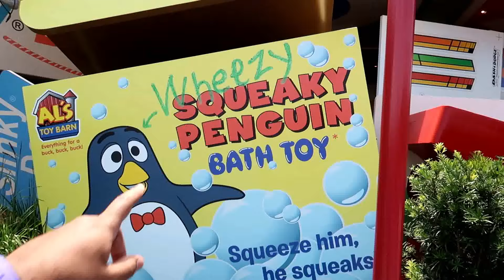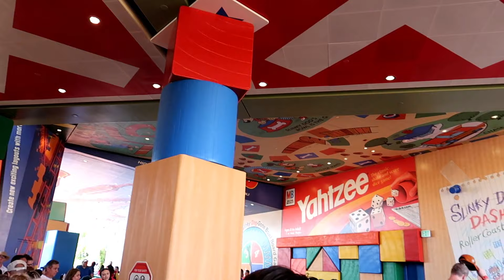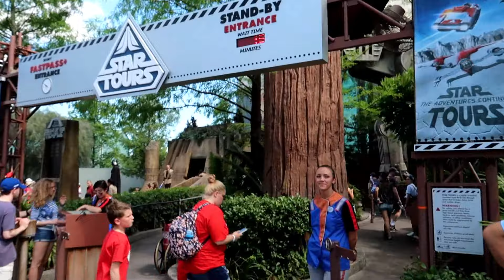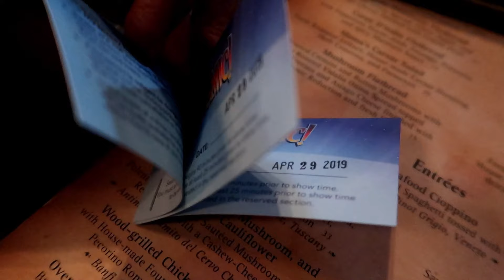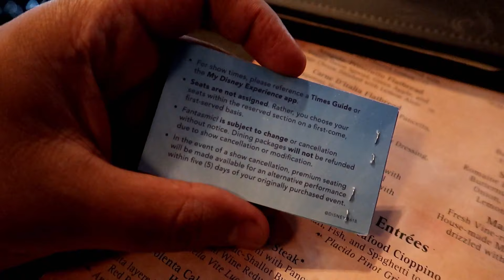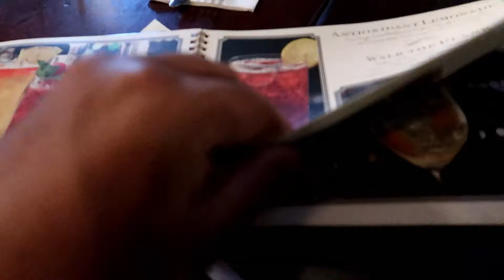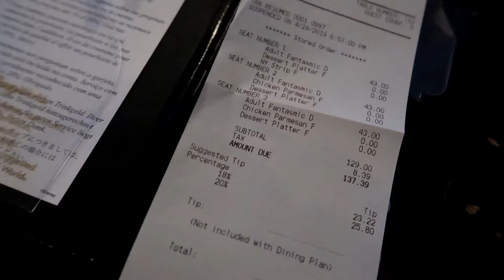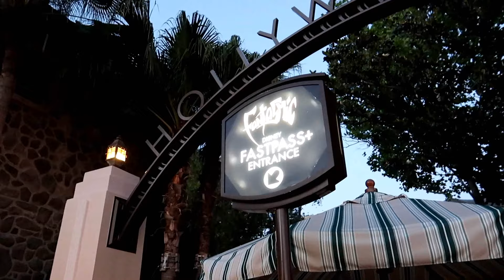FANTASMIC DINING PACKAGE DISNEY HOLLYWOOD STUDIOS LUGAR VIP VIAGEM ORLANDO | GEORGE FREOLI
Vem realizar esse sonho junto comigo que eu vou te mostrar na prática, uma das experiencias VIP mais incríveis que você pode ter na Disney, dentro do parque Hollywood Studios. Já ouviu falar no Fantasmic Dining Package?  Te mostro todos os detalhes que você precisa saber antes de garantir o seu lugar, além disso, o vídeo está cheio de dicas especiais pra você planejar a sua viagem pra Disney em Orlando.

Aqui embaixo tem TUDO o que você e a sua família precisam pra viajar:

Links que falei no vídeo:

Fantasmic! Dining Package (coloca o site em inglês)

Obs.: A partir de 29 de agosto de 2019, vai acontecer uma mudança nos grupos de atrações do parque Hollywood Studios para você poder marcar os 3 fastpass com antecedência, sendo hospede da Disney ou não.
Depois da inauguração da Star Wars: Galaxy’s Edge, todas as atrações mais concorridas do parque que atualmente são:  Slinky Dog Dash, Toy Story Mania, Alien Swirling Saucers, Tower of Terror e Rock’n’ Roller Coaster farão parte do grupo 1 (A) e você só vai poder marcar fastpass antecipado para uma atração dentre as cinco do grupo.
O restante do parque, incluindo todos os shows e a atração Star Tours, vai fazer parte do grupo 2 (B), porém você vai poder marcar 2 fastpass para as atrações desse grupo, a minha sugestão é marcar para a atração Star Tours.
Não considero os shows prioridade para fastpass nem depois de usar os três fastpass que marcou com antecedência, já que você vai poder continuar marcando de 1 em 1 ao longo do dia, a atração de Star wars vai ter fila de fastpass também, mas não vai funcionar no período inicial.